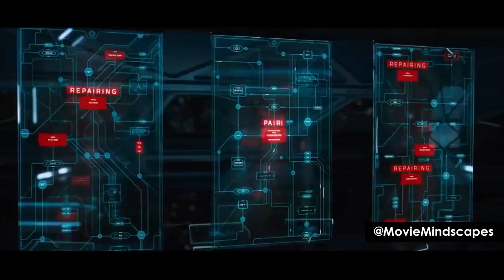🎬 Awakened 90 Years Too Soon: A Man's Desperate Struggle Against Isolation | Movie Recap